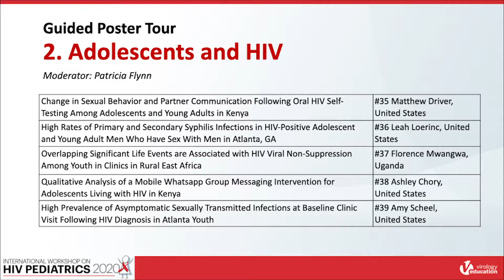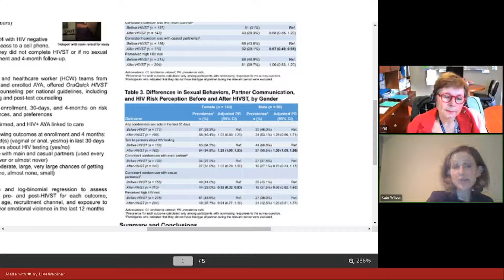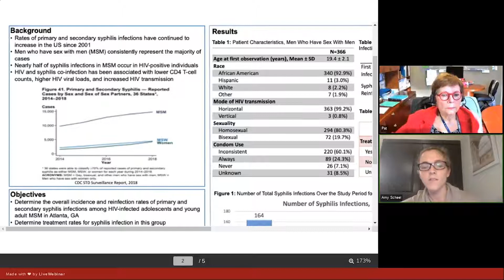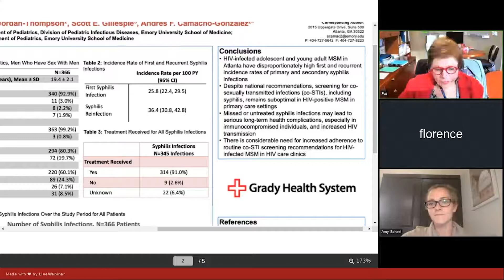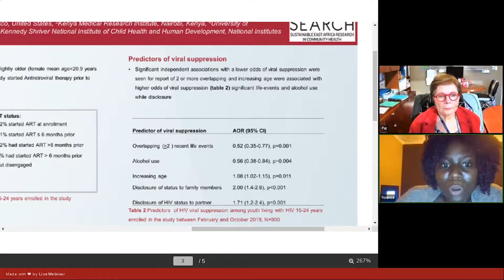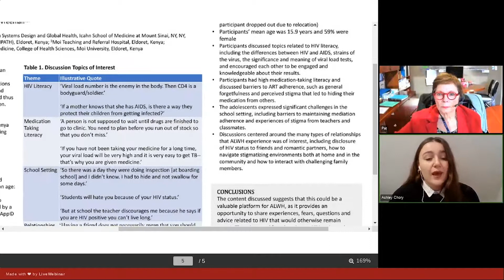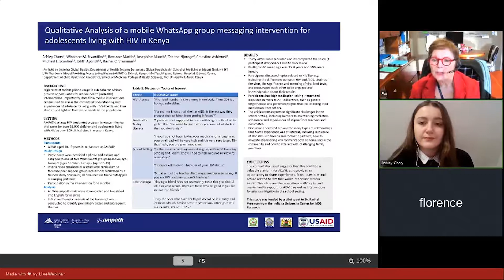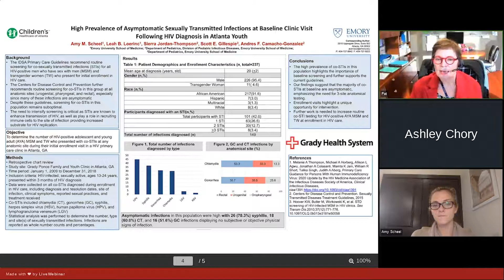Guided Poster Tour 2 | Adolescents and HIV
Learn more about the International Workshop on HIV Pediatrics 2021 that will take place from 16 July 2021 to 17 July 2021

Registration for the webinar is open and fee is waived for healthcare professionals via this